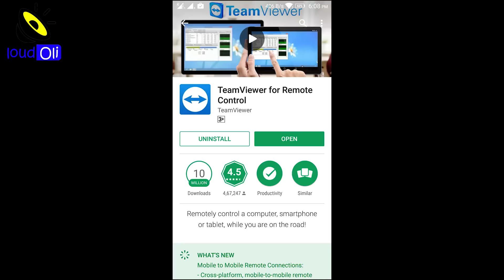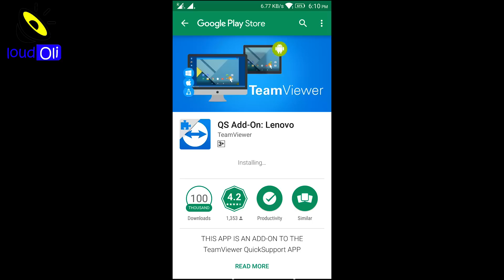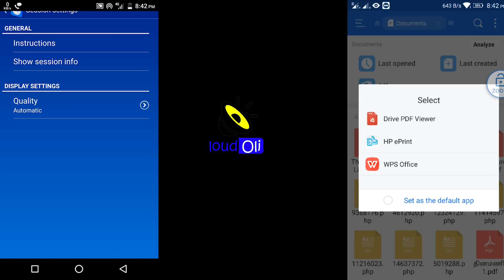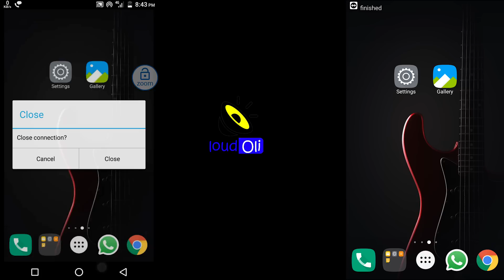How to Android mobile to mobile remote control - loud oli Tamil Tech News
உங்கள் mobile லில் இருந்து உங்கள் friend mobile லை control செய்வது எப்படி